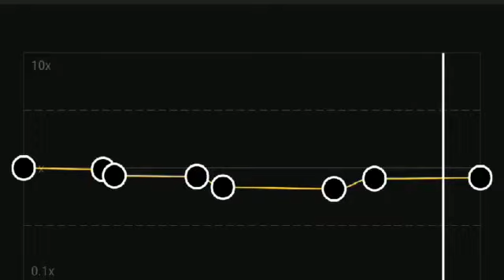Umbrella Cap Cut Audio Edit ⛱